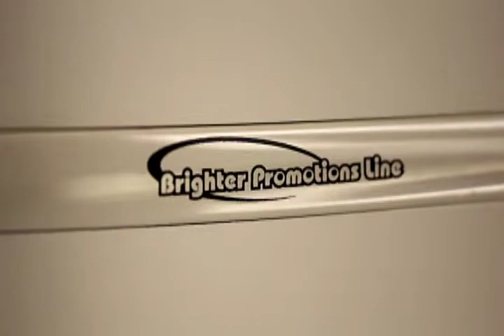BPL LED Lanyard with Badge Clip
Our light up LED lanyards are great for promoting company names a logos in a bright show stopping way! Our battery powered lanyards come in green, blue red and multi color. Our Light Up LED Lanyards also feature a badge clip and come with 2 - CR2032 batteries installed.